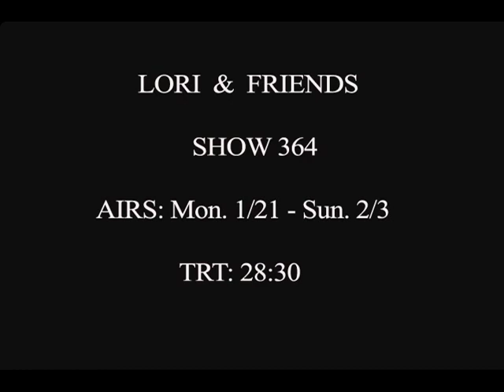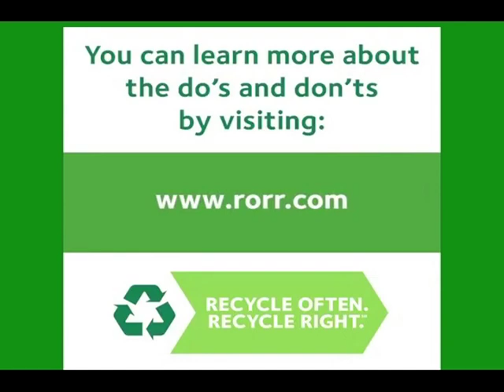Lori and Friends Show With Judy Clark 2019 Part 1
Lori Caso and Judy Clark prepare delicious dishes for your sports, or in fact, any gathering you have.